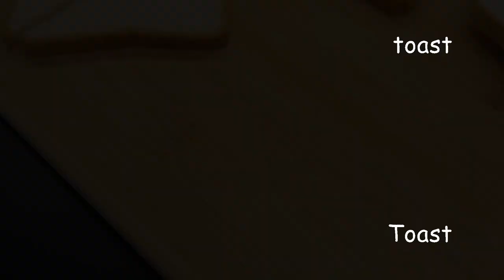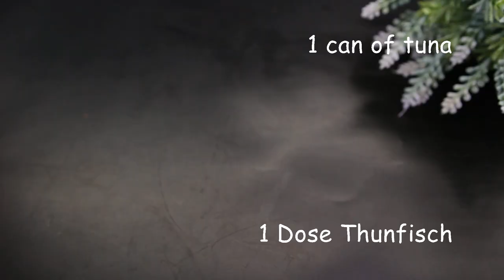Kochen Sie keine Avocado, bis Sie dieses Rezept sehen! Einfach und sehr lecker! ASMR Rezept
Kochen Sie keine Avocado, bis Sie dieses Rezept sehen! Einfach und sehr lecker!

ASMR Avocado-Rezepte! Ein köstliches und einfaches Avocado-Rezept, das jeder lieben wird! Es ist sehr nützlich, schnell und lecker. Freunde, schreibt in die Kommentare, welches dieser Rezepte euch am besten gefallen hat.

2 Avocados.
Den Kern entfernen und die Avocado schälen.
Zitronenschale.
Saft von 1/2 Zitrone.
Brot.
Im Ofen 10–15 Minuten bei 180 °C (350 °F) garen.
Zwiebeln.
1 Dose Thunfisch (200 gr).
Tomaten.
Salz.
Schwarzer Pfeffer.
Mayonnaise 2 Esslöffel.
Alles gründlich vermischen.
2 Knoblauch.
Guten Appetit!